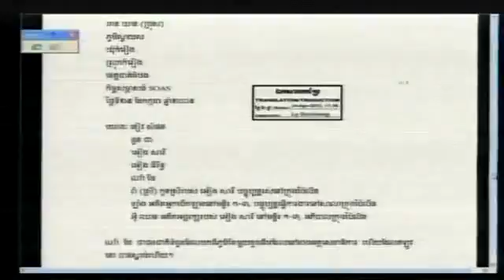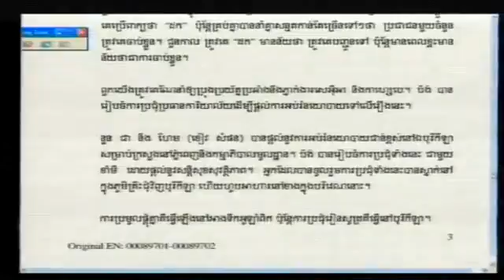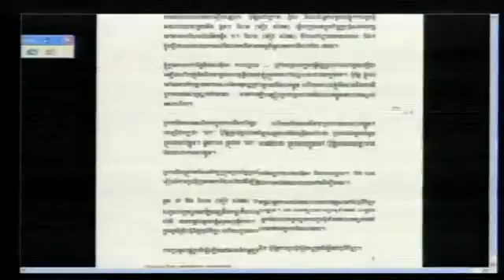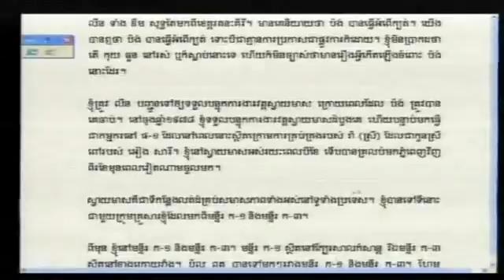Evidentiary Hearing in Case 002 | May 17, 2012 -- Part 1 (English)